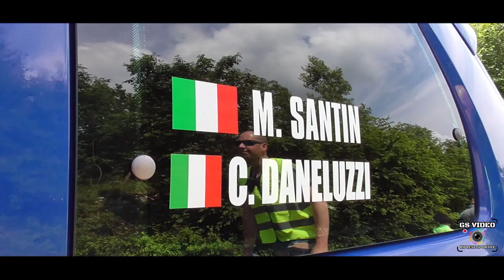8° Slalom Polcenigo | "Mattia" - "Chiara" | Peugeot 106